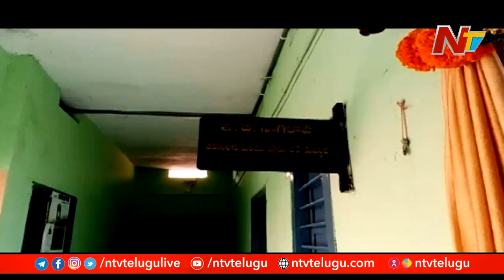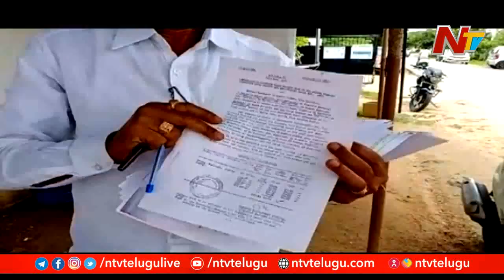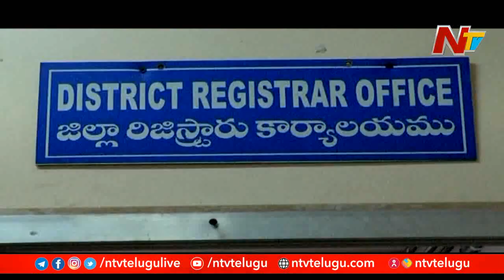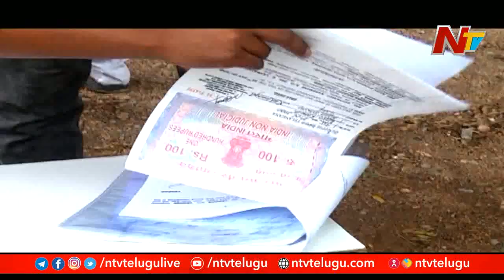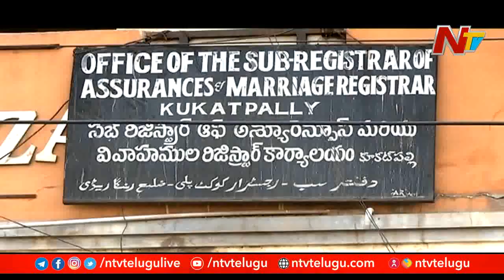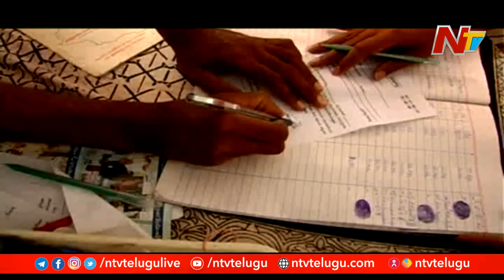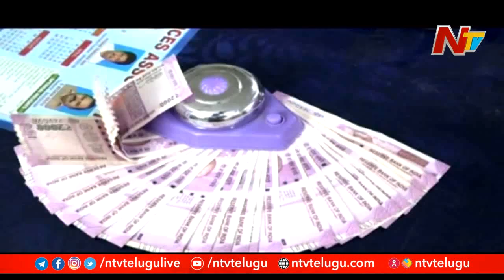హైదరాబాద్ చుట్టూ పక్కల భూములు సేఫ్ నా? రెవిన్యూ లో పెరిగిన అక్రమాలు? | Story Board | NTV